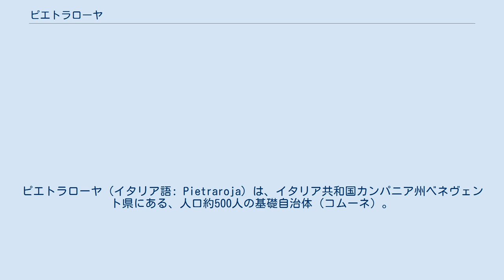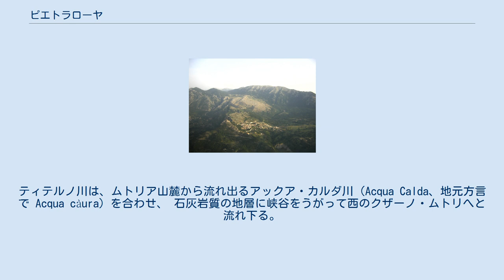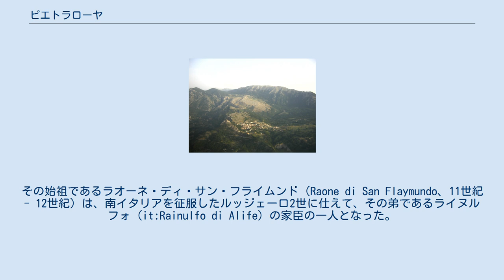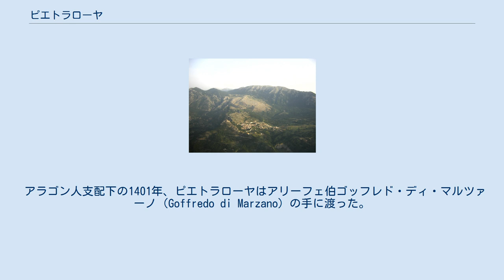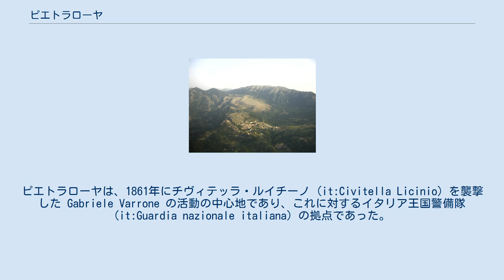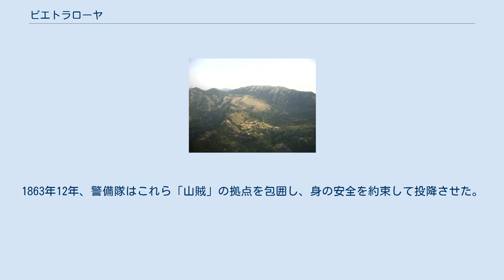ピエトラローヤ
ピエトラローヤ（イタリア語: Pietraroja）は、イタリア共和国カンパニア州ベネヴェント県にある、人口約500人の基礎自治体（コムーネ）。
 アペニン山麓の水源地で、自然保護区が設定されており、山岳リゾート地となっている。
 ピエトラローヤは、マテーゼ山地 (Matese) （アペニン山脈の一部）東部の山麓に位置する。
中心地の標高は818mで、これは県内のコムーネで二番目に高い。
コムーネでもっとも標高が低いのは Casolla 地区 (450 m) で、最高地点はムトリア山（Monte Mutria、1,823 m、地元方言では Mùtigliu と呼ばれる）である。
 北側はモリーゼ州との境界となっており、ムトリア山はコムーネ北西部、グアルディアレージャ（カンポバッソ県）との境界に位置する。
北東にサンタ・クロチェッラ峠（passo di Santa Crocella）を越えればセピーノに至る。
ムトリア山南東麓は自然保護区に指定されている。
ムトリア山とサンタ・クロチェッラ峠の間に位置するトレ・ヴァッローニ（Tre Valloni）の集落は、ティテルノ川 (it:Titerno) の水源地である。
ティテルノ川は、ムトリア山麓から流れ出るアックア・カルダ川（Acqua Calda、地元方言で Acqua càura）を合わせ、 石灰岩質の地層に峡谷をうがって西のクザーノ・ムトリへと流れ下る。
 コムーネの北東部に位置するモスキアトゥーロ山（monte Moschiaturo、地元方言で Rufènza、1.470 m） は、もう一つの主要河川、トルビド川（Torbido、地元方言で Trovele）の水源である。
トルビド川はピエトラローヤ本村の東から南をめぐり、クザーノ・ムトリの分離集落チヴィテッラ・ルイチーノ (it:Civitella Licinio) でティテルノ川に合流する。
括弧内のCBはカンポバッソ県（モリーゼ州）所属を示す。
 ピエトラローヤの集落は、サベリア人（サムニウム人の一派）ペントリ族の居住地として誕生した。
かれらはアペニン山脈の中南部、マイナルデ山地 (Monti della Meta) からマテーゼ山地にかけて暮らし、ボヤーノをその首邑とした。
しかしながら、サベリア人はローマ人とのサムニウム戦争に敗れ、ルキウス・コルネリウス・スッラによる殺戮を受け、その後はローマ化政策を受けた上に、集落も1688年6月5日の地震で破壊されたために、サベリア人の痕跡は残っていない。
 サンニオ地方（サムニウム）は、ローマ人以後さまざまな支配者が交代した。
ランゴバルド人（ランゴバルド王国）、ノルマン人（シチリア王国、ノルマン人による南イタリア征服参照）、シュヴァーベン人（ホーエンシュタウフェン朝）、アンジュー家（アンジュー＝シチリア家、ナポリ王国参照）、アラゴン人（アラゴン連合王国）、スペイン人（スペイン王国）である。
 ランゴバルド人のもとではテレシア (it:Telesia) のガスタルド（Gastald、代官）の管轄下に置かれた。
12世紀から14世紀にかけてはノルマン人有力者であるサンフラモンド家（Sanframondo）の所領となった。
その始祖であるラオーネ・ディ・サン・フライムンド（Raone di San Flaymundo、11世紀 - 12世紀）は、南イタリアを征服したルッジェーロ2世に仕えて、その弟であるライヌルフォ (it:Rainulfo di Alife) の家臣の一人となった。
ピエトラローヤでは、ラオーネの英邁さを謳う古い民謡が歌い継がれている。
 サンフラモンド家の所領は、チェッレート・サンニータ、クザーノ・ムトリ、グアルディア・サンフラモンディ、リマートラ、サン・ロレンツォ・マッジョーレ、マッサ、ファイッキオ、ポンテ、ドゥジェンタ（以上テッラ・ディ・ラヴォーロ地方 (it:Terra di Lavoro) 、現在のベネヴェント県一帯）に加え、モリーゼのボヤーノとサン・ジュリアーノ・デル・サンニオにまたがっていた。
サンフラモンド家はホーエンシュタウフェン朝およびアンジュー＝シチリア朝の下で所領を維持し、ピエトラローヤ男爵（barone di Pietraroja）の称号を名乗った。
 アラゴン人支配下の1401年、ピエトラローヤはアリーフェ伯ゴッフレド・ディ・マルツァーノ（Goffredo di Marz...